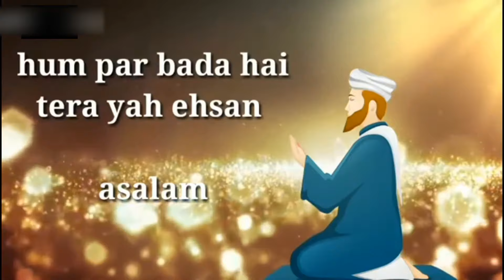Noor e Ramzan Beautiful Whatsapp status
Noor e Ramzan Beautiful Whatsapp status 2019